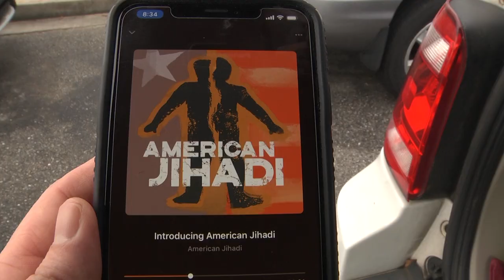Podcast explores life of Daphne native turned terrorist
"American Jihadi" began releasing episodes in the past week on Omar Hammami